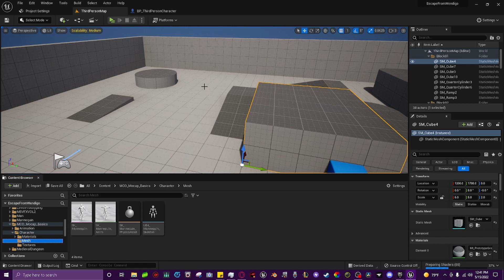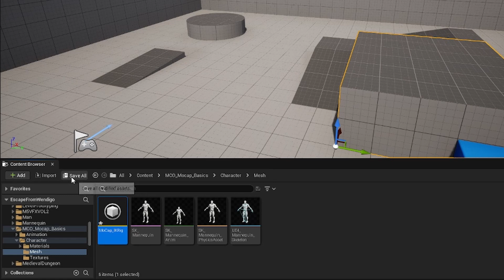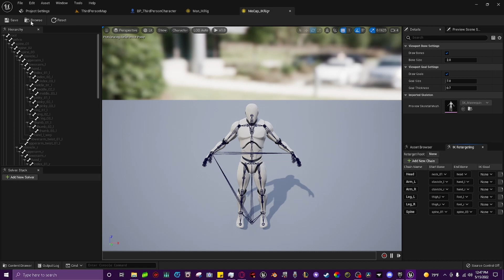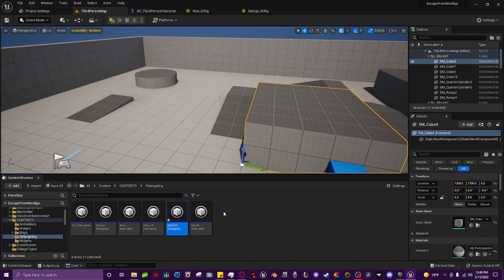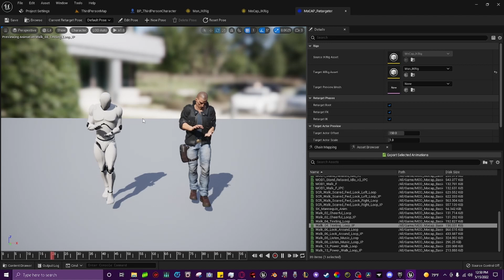Unreal Engine 5 Tutorial: Animation Retargeting/IK Retargeting System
Hey Homies! Today I'm bringing you a quick little tutorial on how to set up and use the IK Retargeting System within Unreal Engine 5.
You can take this and expand on it as much as you want!
Thank you guys for the support! We just hit 10K views on the channel and we're close to 100 Subscribers as well!
All love.